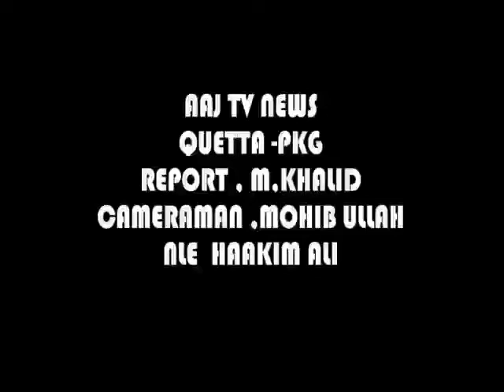13 February 2020